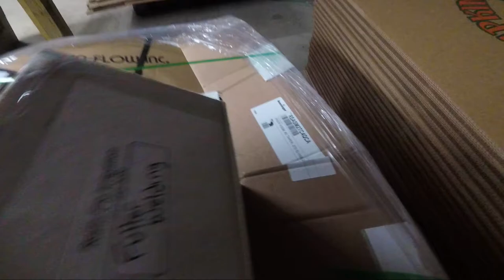Late Night Pumpkin Hauling